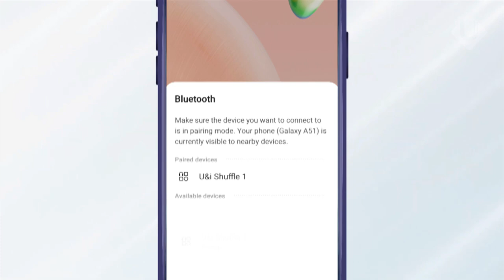U&i Prime Shuffle 1| Walkthrough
Take a closer look at our newly launched product Shuffle 1. Experience 3 hours of music time with just 10 minutes of charging time!